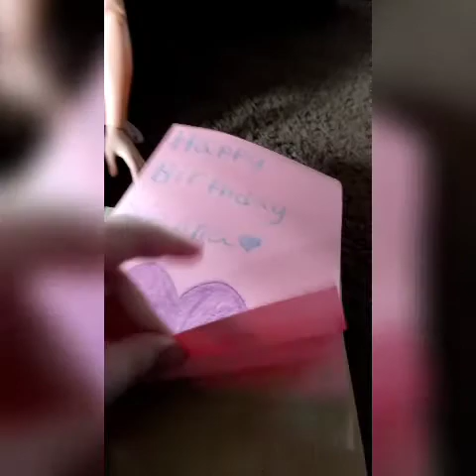Sienna's birthday party. Happy birthday Sienna 💜🎉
Happy birthday Sienna!!💜🎉